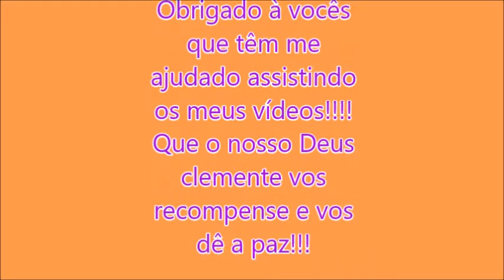Gontijo -Crateús-CE x Rio de Janeiro-RJ ,Prefixo 18700|Wilton Roberto Bus